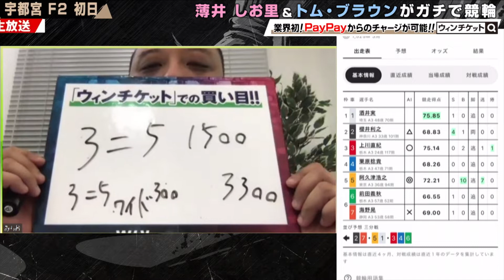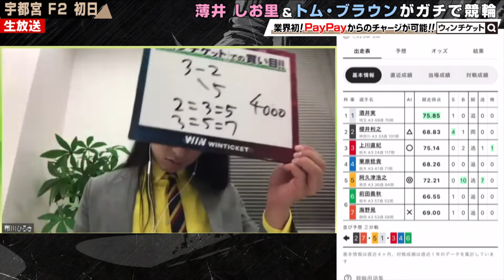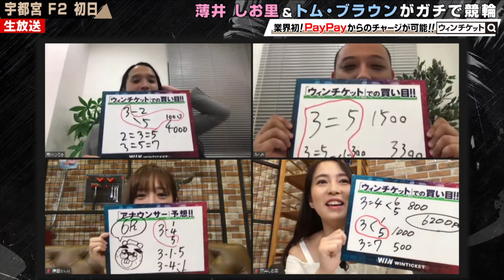【宇都宮競輪】「これで私は緊張から解き放たれた！笑」薄井が全員的中のためにひと肌脱ぐ！？『ミッドナイト競輪』2020年7月30日_競輪ライブ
放送日:7月30日  宇都宮競輪
出演者
トム・ブラウン
薄井しお里
藤田かんな